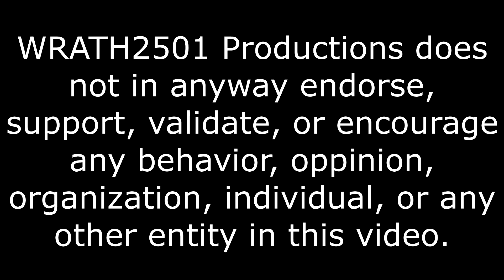Sonic Is A Sitcom, Sonic Bite Me Reaction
These voices fit almost to well.